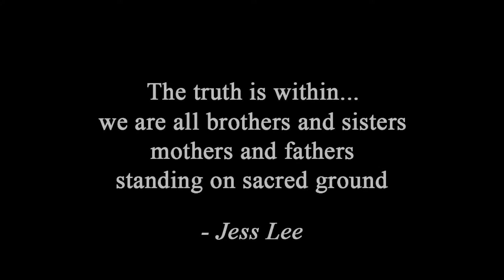Episode 3 Jess Lee Teepee Talks And Teepee Sessions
Jess Lee's Teepee Talks and Teepee Sessions with special guest Marvin Tomkins... performing One And a Half Man.